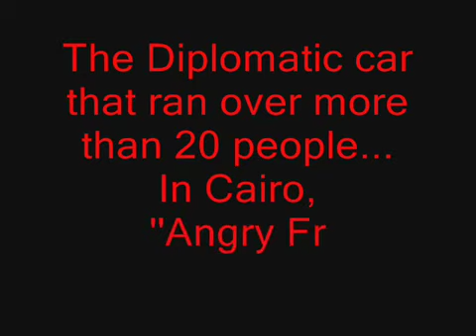The diplomatic car that ran over 20 people in cairo (28th-Jan-2011)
These poor people got ran over. Must See